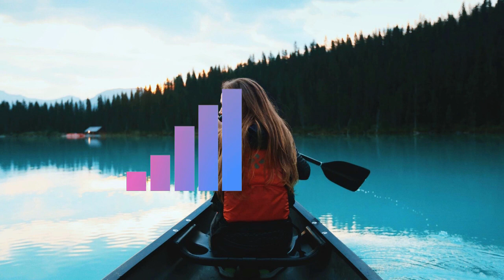LiQWYD - It will be ok || Sync No Copyright Music || best Free to Download Background music videos